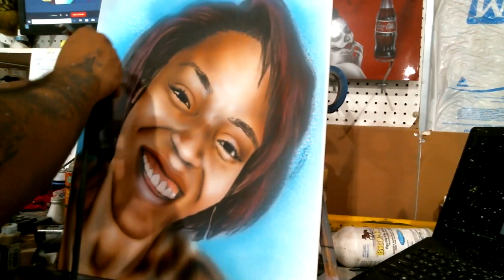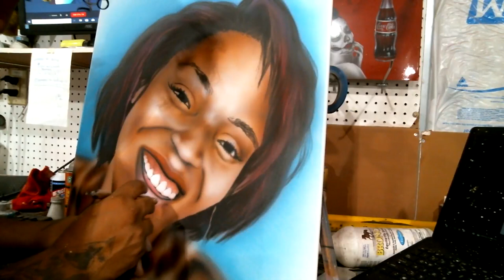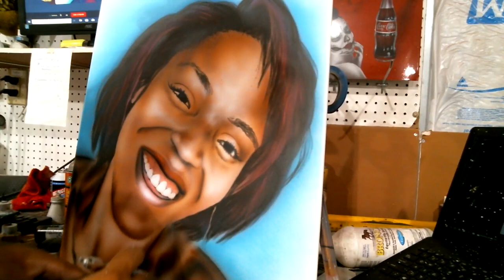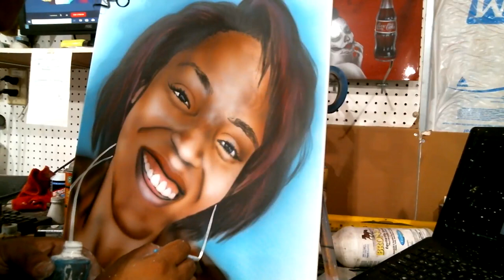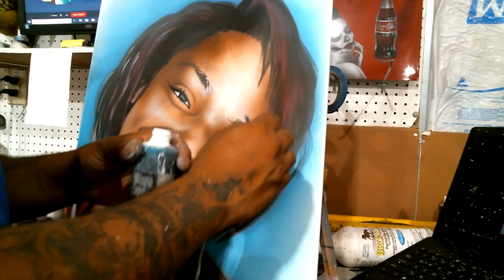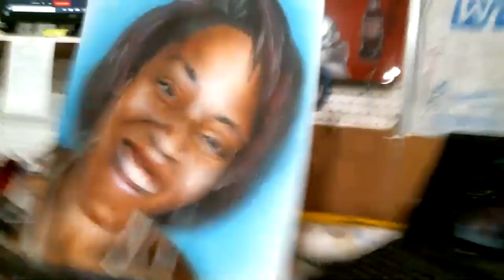Airbrush Live Portrait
Badger Anthem 155 Airbrush